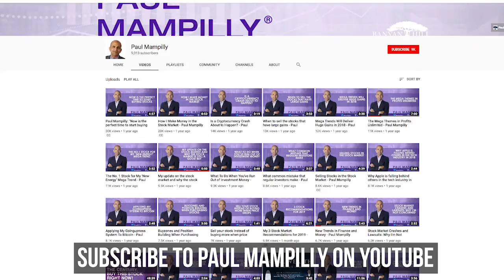About Me!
Hey everyone! I just wanted to get a quick video up to introduce myself. If you are new to my channel, my name is Paul, and my mission is to make you money!

My team and I at Bold Profits Daily aim to make our investment research accessible to everyone, regardless of how much money you have, your investment acumen or your risk tolerance.

We work hard to create a path to prosperity for our readers by showing them how to get in on the ground floor of the market’s biggest growth opportunities. We look ahead to tomorrow’s megatrends and the sectors and companies fulfilling the needs of the future, and we make those investments today.

We know these are the lucrative opportunities most investors don’t recognize until it’s too late. But that doesn't have to be you!

You can sign up to receive our FREE daily e-letter

Tune in every Monday for a weekly round up of the latest market trends, and hear personally from me every Tuesday!

- Paul